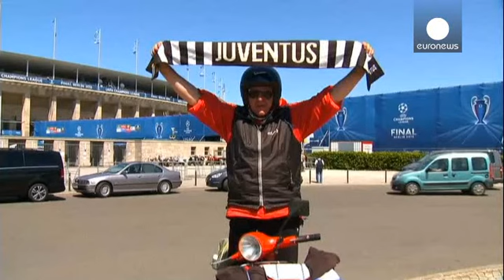Berlin futbol bayramına hazır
Şampiyonlar Ligi finalinin oynanacağı Almanya'nın Berlin kenti festival yerine döndü.

İspanyol devi Barcelona ile İtalya'nın köklü takımı Juventus'un cumartesi akşam yapacağı maçı izlemek isteyen futbol severler kente akın etti. Berlin Olimpiyat Stadın'da oynanacak maçın tüm biletleri satıldı.

70 bin kişi maçı stattan izleyecek. Stada gideceklerin yanı sıra bilet bulamayan taraftarlar atmosferi yaşamak için Berlin'de otelleri doldurdu.